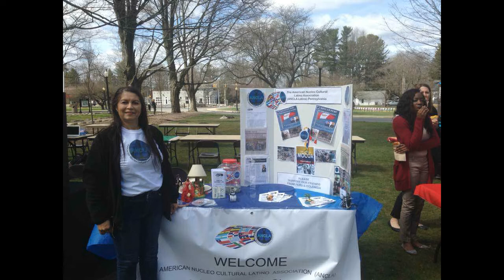ENTREVISTA SOBRE PERU & COLOMBIA EN 93.5 SBG EN EL SHOW DE " CAFE WITH CHRISTINA" FM A MARIA ROMAN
Tremendo El Programa De Cafe With Christina , Donde Tocaron La Canción Dedicada Al Peru De Nuetro Artista De ANCLA LATINA Representante Del Peru Eber Fernandez Huatangare " Volvere", Tambien Hablamos De Los Planes De Ancla, De Ayudar A Peru y Colombia, Asi Como Nuestro Baile y Cena De Las Madres. Tocaron En Parte De la canción de Juan Carlos Almanza representante de Colombia " Mi tierra". Gracias, Christina Luna Zabih Boldu Eres Nuestra Voz En Esta Comunidad. Publisher By @Black45King And @AyitiMusic x @AyitiRecordsLLC & @Black45KingFoundation